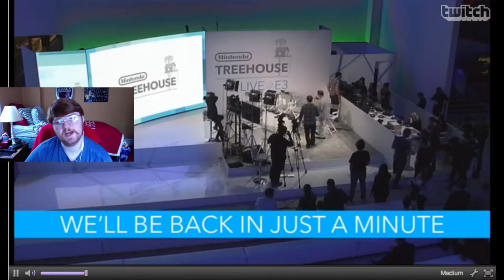Nintendo E3 Day 1 part 5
So a while ago E3 took place, and I recorded my reactions to it live
with my brother! And then he left when the treehouse started because he felt that was enough for him and I kept recording anyways since I didn’t have anything else to do that day. If you want his opinions on the other E3 conferences, here they are!

And here's his channel for those who want to check out the LP's that he does over there as well